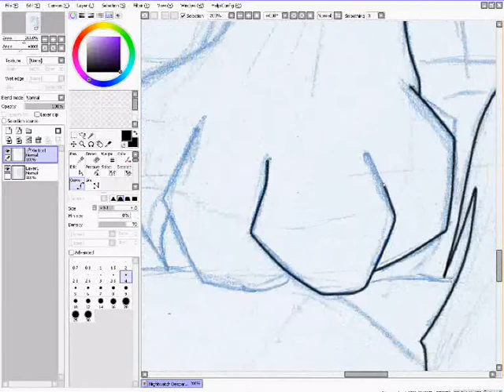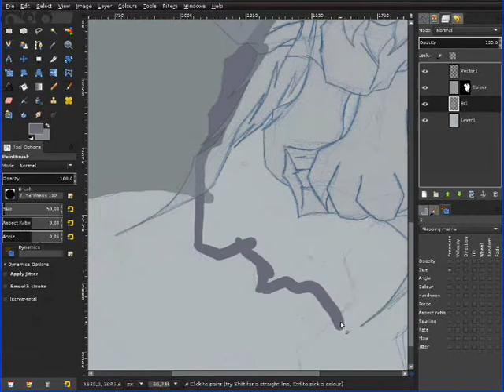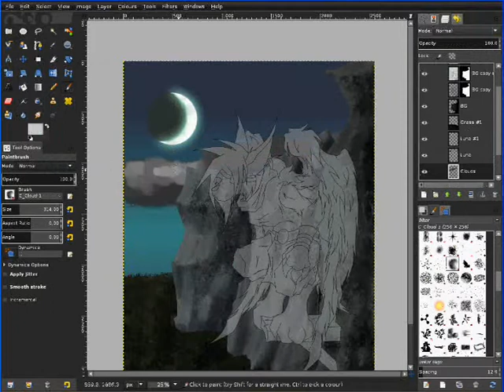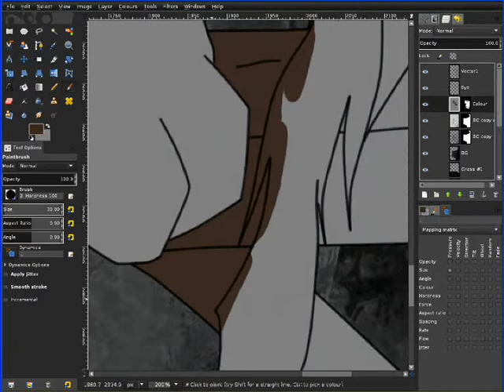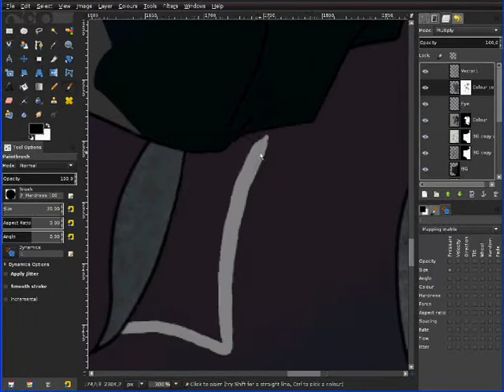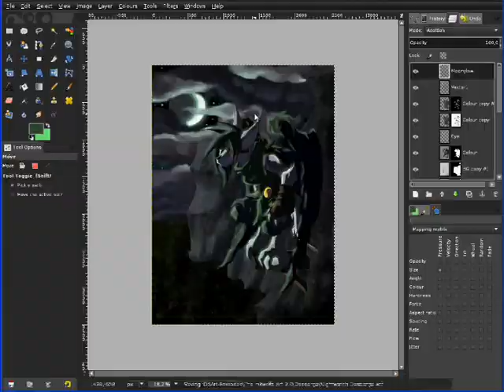Speedpaint: Night Watch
Watch the timelapsed process of creating a picture using Paint Tool SAI and Gimp 2.8. This time featuring old veteran Desparga, doing her duty by keeping her eye open for any threats that might arise from the darkness.

This is a character I really like working with. She's a calm and experienced soldier who has developed a fair amount of wisdom over her years. She never complains and takes her duties and all her subordinates seriously. It's a lot of fun to work out scenes and pictures with this character.